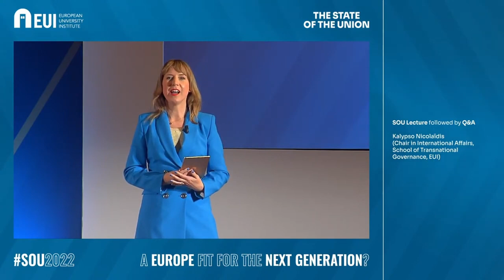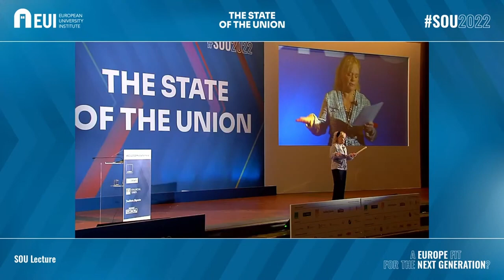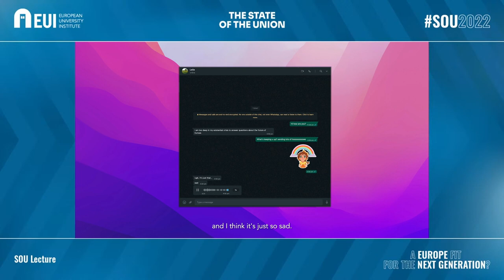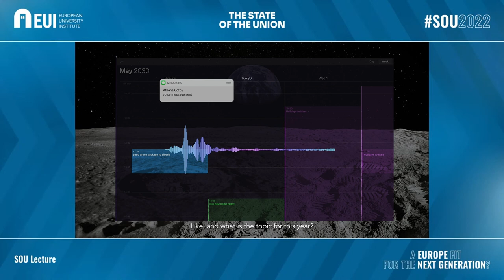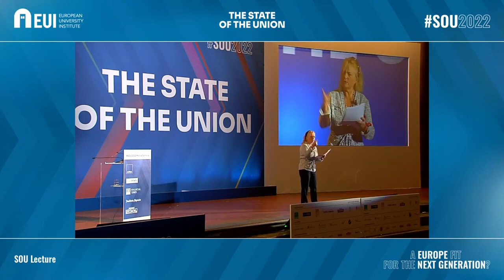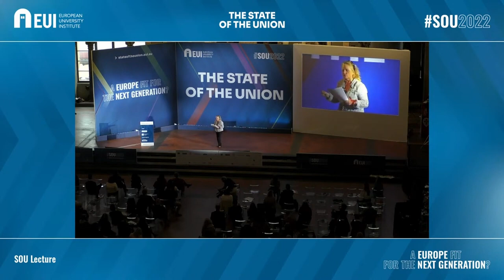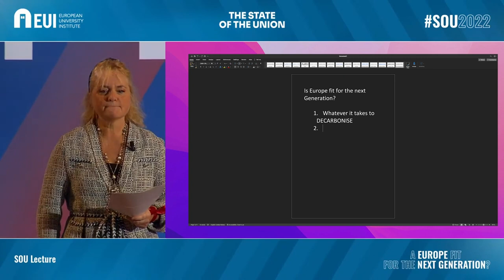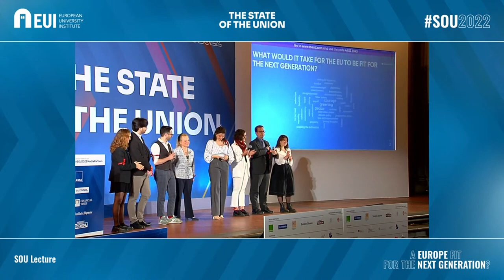"Youth-Chameleon EU: Decarbonise, Democratise, Decolonise!"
“Is the EU fit for the Next Generation?”. This was the question asked at the 2022 State of the Union conference (read the European Union) organised by the European University Institute (EUI).  As the keynote speaker, professor Kalypso Nicolaidis turned the occasion into a dialogue with EUI students and a conversation between her generation of baby boomers and generation Z. Boomers, hear the call of zoomers to "Decarbonise, Democratise, Decolonise!" Zoomers, hold boomers to account!